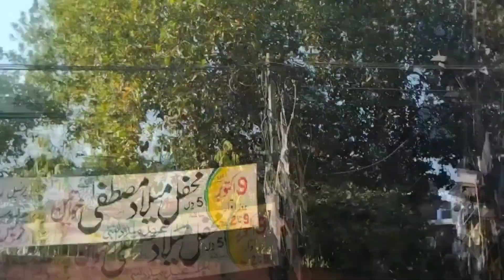Hr jagah popat he popat 😂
description koi Nahi dkhay